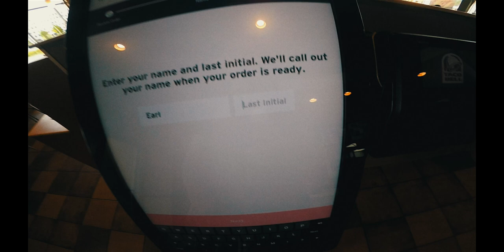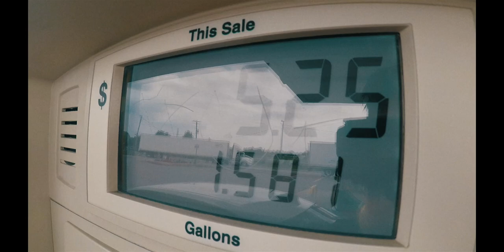The Great Wolf Lodge "Vlog"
We THOUGHT we were going to visit Kings Island, but we were wrong. This is The Great Wolf Lodge Visit.